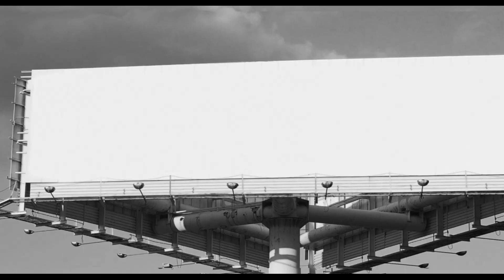NBA 2K18 (PS3) Cooper Flagg MyCareer ep.1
The time was right for my first MyPlayer that is a power forward. Cooper Flagg is a rare, high-end two-way prospect who will be the prize of the 2025 Draft. He is known for his mobility both on defense and in transition hence the Athletic play style I've set. High school highlight tapes aren't dependently indicative of the player 5-stars will translate into in the NBA landscape. Sometimes they just forge into super role player standing next to max-level first & second franchise options. We can blank slate Flagg somewhat here and mold him as our own ball of clay. That is, until it's closer to lottery time next year we won't be striving for accuracy because that's what my 2k15 creation is for.